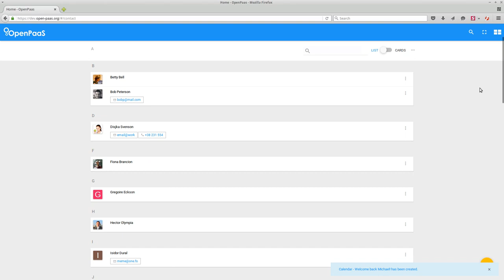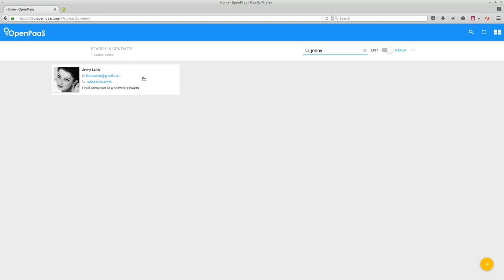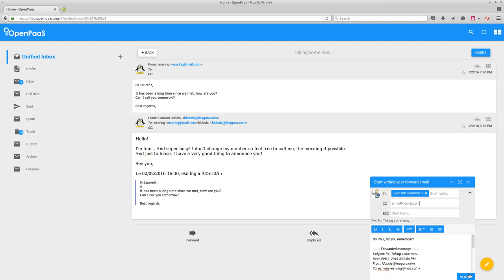OpenPaas overview [work in progress]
This short overview shows the work in progress about the Contact, Calendar and Emails module.